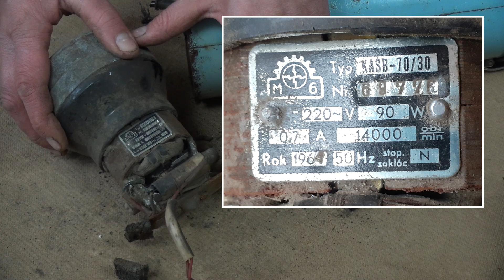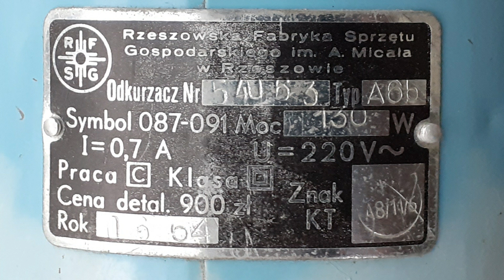Stary polski odkurzacz "Gamma II" z 1964 r.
W tym nagraniu obejrzymy kolejny stary polski odkurzacz „Gamma II” (typ A-6b), tym razem z roku 1964, wyprodukowany w Rzeszowskiej Fabryce Sprzętu Gospodarskiego im. Augustyna (nie Adama, jak mylnie powiedziałem w jednym miejscu na filmie) Micała. Urządzenie otrzymałem w złym stanie, z obciętym kablem. Po otworzeniu obudowy ukazało się mnóstwo rdzy. Postaram się wyczyścić odkurzacz, obejrzeć znaleziony w nim silnik typu KASB-70/30 z Fabryki Silników Elektrycznych w Brzegu i zobaczymy jak będzie działał po takim niewielkim przeglądzie.

Na końcu nagrania zamieściłem linki do wcześniejszych filmów o innych odkurzaczach „Gamma II”, które pojawią się na krótko także tutaj.